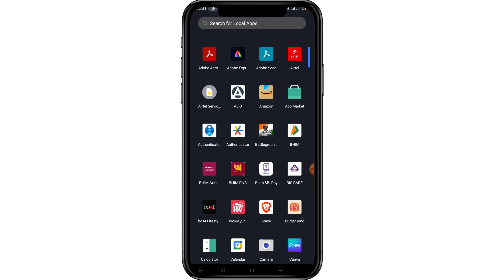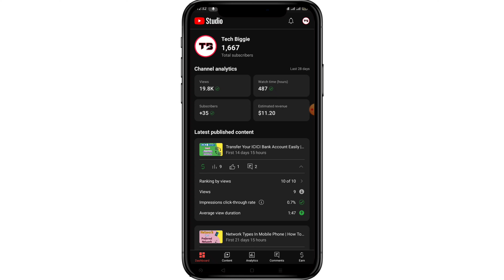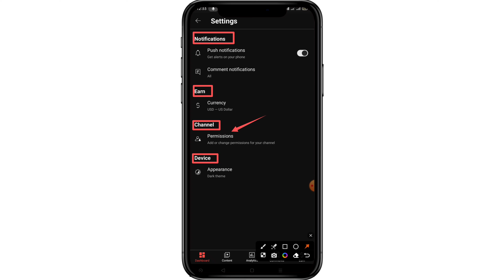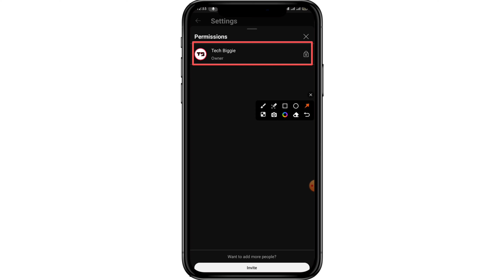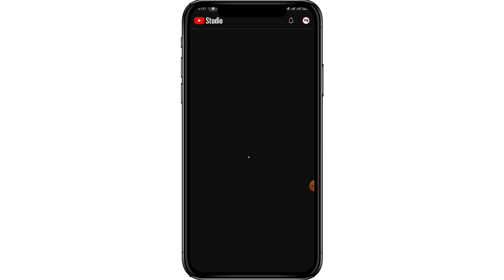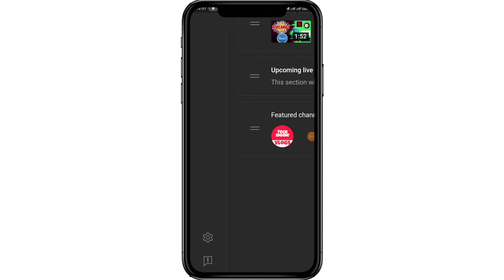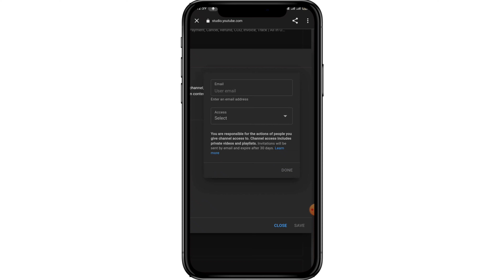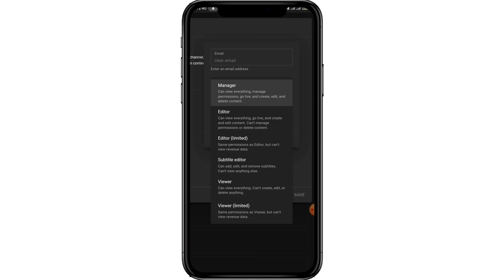How To Check Your YouTube Channel Ownership | How To Invite Or Give Channel Permission | YT Studio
I will upload videos about TECHNOLOGY (UNBOXING, TECHNOLOGY RELATED HELPFUL VIDEOS AND MANY MORE) And YouTube Tips & Tricks (Information About YouTube, Updates, etc.)